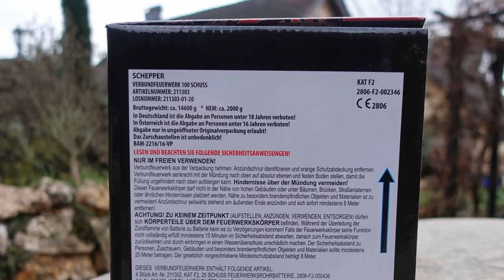Pyroland SCHEPPPER | Das Crackling Monster | Mega krasser Feuerwerk Verbund Silvester 2022 [Full HD]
Heute im Test: Pyroland SCHEPPPER.

Ich war stark beeindruckt was dieser riesen Kasten so ausspuckt.
Das ist schon großes Kino :-)

* Kamera, Camcorder, Videoequipment:

*2x "3-Flammen-Zigarrenbrenner"

*2x BESTER BESTER Brenner (Sturmfeuerzeug)

* 2x Brenner (Sturmfeuerzeug)

KEEP WATCHING.